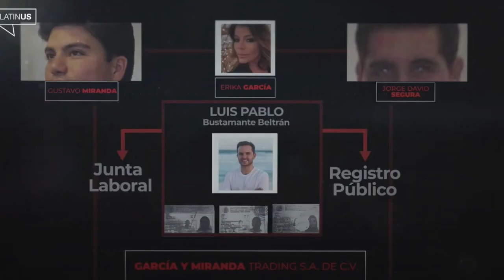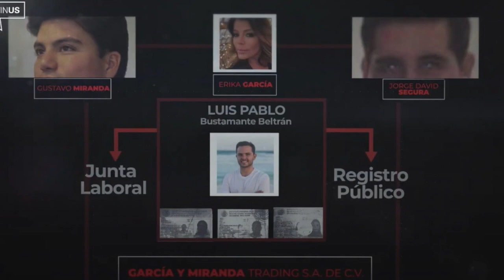Investigan o enfrentan procesos penales tres candidatos ganadores de elecciones en QR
Al menos tres candidatos ganadores en los comicios del pasado domingo, son investigados o enfrentan procesos penales a pesar de que virtualmente asumirán como alcaldes, diputados federales o integrantes de cabildos municipales en Quintana Roo.

Entre los que obtuvieron el triunfo en las urnas hay quienes están sujetos a investigaciones de la Unidad de Inteligencia Financiera (UIF), la Fiscalía General de la República (FGR) o la Fiscalía General del Estado (FGE).